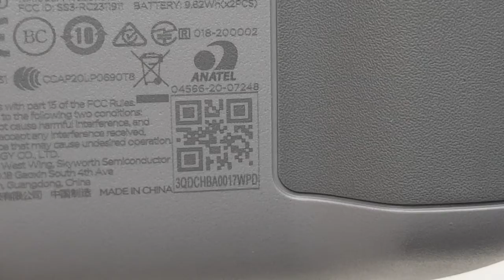Mavic Mini 2 - Controller Stick issue - PMA